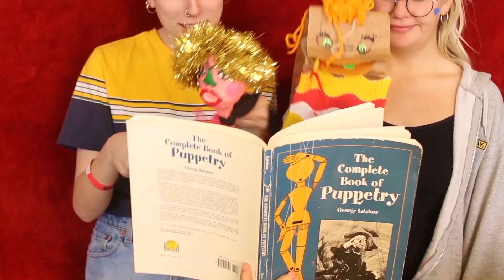The Puppet ExCo - Show Me Your Stuff!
Join us for a look at one of Oberlin's experimental college's classes, The Puppet ExCo! In this student taught class anyone can learn the basics of hand puppets and story telling.

SHOW ME YOUR STUFF! is Oberlin's premiere cable access variety TV show proudly broadcasting on Channel 9. We aim to bring some of the best nuggets of Oberlin life, activism, art, and events straight to your TV!

And on Instagram: @ShowMeYourStuffTV

Produced by Becca Winer and Ellie Tremayne